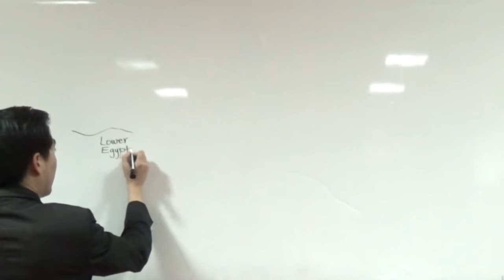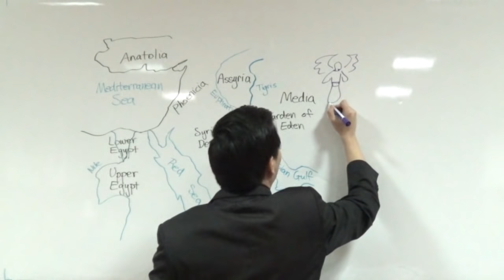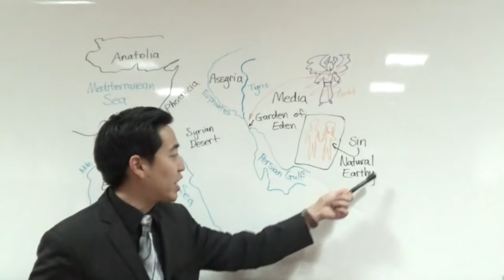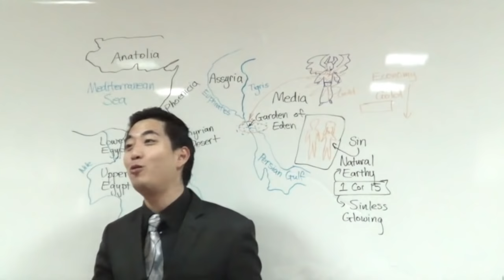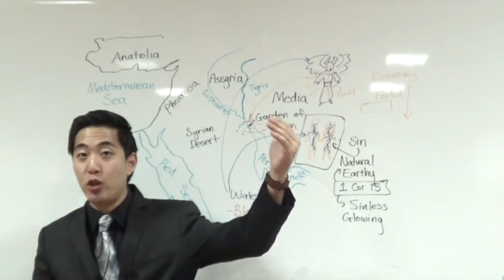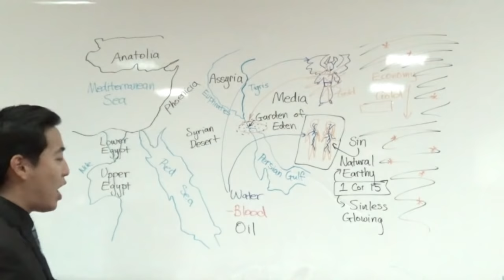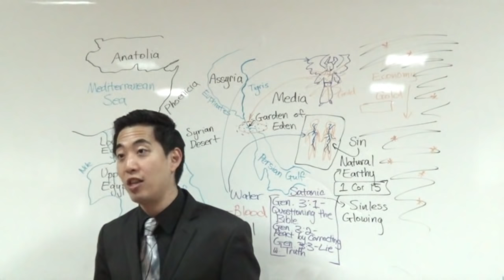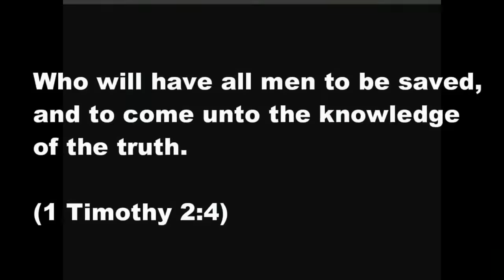History of Eden: Lost Gold, Water, Oil & Academia | Intermediate Discipleship #30 | Dr. Gene Kim